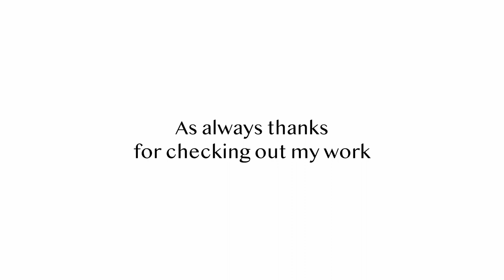Documentary Photography | Cyclone Gabrielle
On Valentines day 2023 Cyclone Gabrielle slammed into New Zealand. The Hawke's Bay region was split in many places as bridges and roads washed away. Three months later a vital link was made with a temporary Bailey bridge over the Waikare River at Puturino on State Highway 2 the Napier - Wairoa Road. A ceremony was held on site to mark completion of the Bailey Bridge. All Images remain the property of Hawke's Bay Today / NZME
Kia Kaha Hawke's Bay